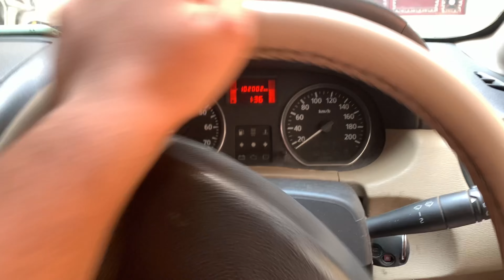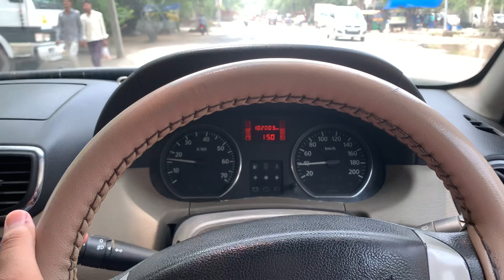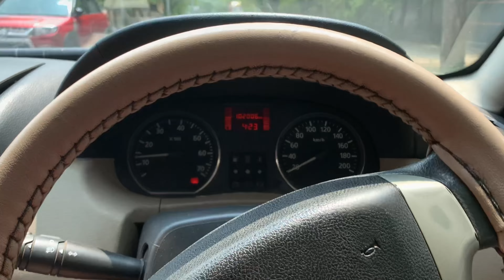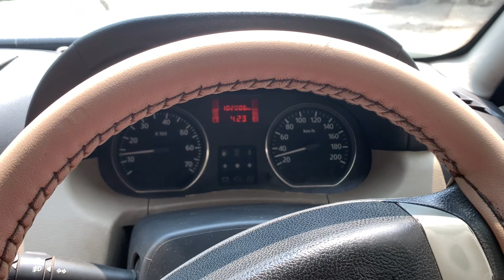Sunday Funday || Full masti || The Vlog Planet